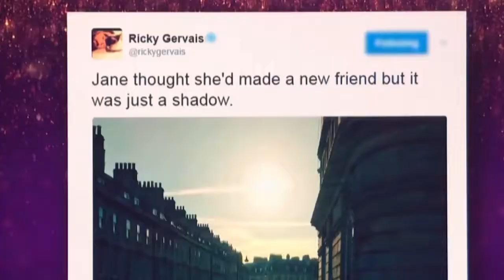World’s Funniest Comics on The Graham Norton Show